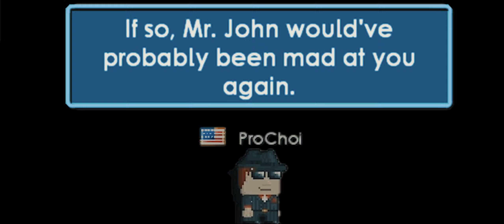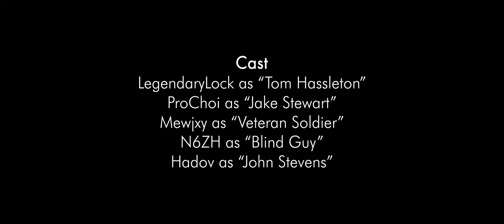Hidden Things | A Growtopia Film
We welcome you to be part of the golden time in Retro Filmwork. We share films, documentaries, interviews, and much more! Our key here is not only to show you dozens of underrated stories but also brand new ones that bring you to a whole new world you've never ever seen before. This is a great start for you to have an opportunity to see these unique elements of storytelling and filmmaking. We are looking forward to be a part of your home entertainment.

It's about a businessman who's late for work. He gets blocked by pedestrians on the streets as he gets pissed off yet he doesn't really know the truth behind them. He turns back and goes harsh at them, but what does it cost? Was it a big deal? Was it worth it? What's next?
(Inspired by Dhar Mann)

Genre: Drama & Morals

Director: Chayko
Screenwriter: Chayko
Editor: Chayko
Starring LegendaryLock, Hadov, Mewjxy, ProChoi.
Other Body Actors: N6, Chayko.
Builders: Hadov, Chayko, TDDMs, SansFromUT
Costume Designer: Chayko
Thumbnail by Banyu

This film has no CC.

NOTE: Not all things are owned by me as they're only used for entertainment.